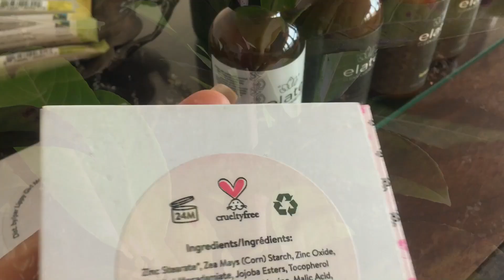Best of Canadian Beauty!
The Green Beauty Collective is run by the amazing duo: Jacqueline and Amanda! This short video shows how eco friendly, Canadian made, organic, cruelty free, vegan and chemical free products can be used to enhance your natural beauty and how transformative one of their workshops was for me in learning about eco brands, how to apply makeup that works for me everyday and how to maintain my beauty with age!